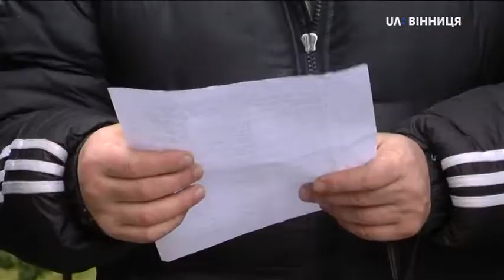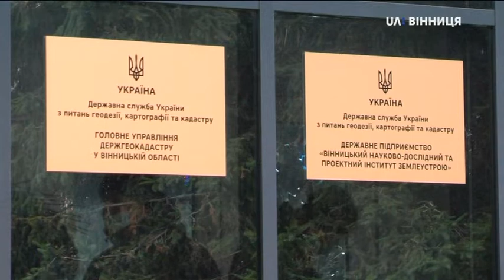Право на землю: у Вінниці АТОвці мітингували під будівлею Держгеокадастру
Учасники бойових дій на Сході, члени родин загиблих і чорнобильці вранці 8 грудня зібралися під будівлею обласного управління держгеокадастру. За підрахунками Суспільного прийшли майже три десятки людей. Хотіли дізнатися, коли ж отримають погодження на виділення їм земельних ділянок. Очільник Держгеокадасту Вадим Варчук каже, працюють у межах закону. Чекали, допоки фермери відмовляться від орендованих ділянок, аби їх можна було переоформити. Подробиці зʼясовувала Олена Карбівська.